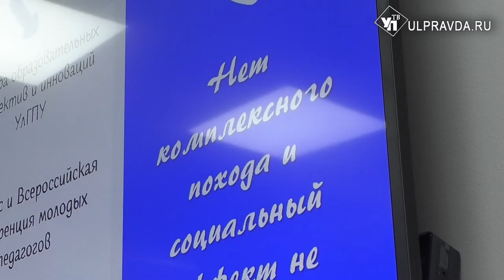Ульяновский «Вектор возможностей» вошел в топ лучших проектов России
Команда Ульяновского молодежного министерства просвещения и воспитания разработала и успешно реализовала проект «Вектор возможностей». Направлен он на повышение уровня знаний молодых специалистов - педагогов.